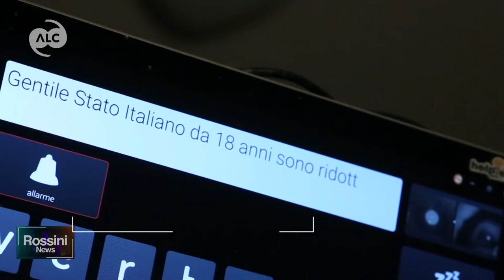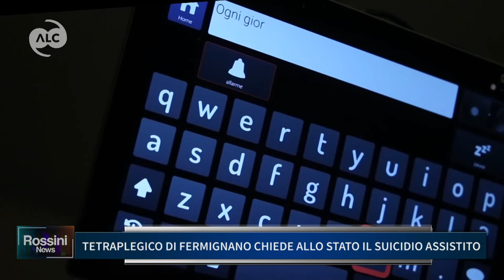TETRAPLEGICO DI FERMIGNANO CHIEDE ALLO STATO IL SUICIDIO ASSISTITO